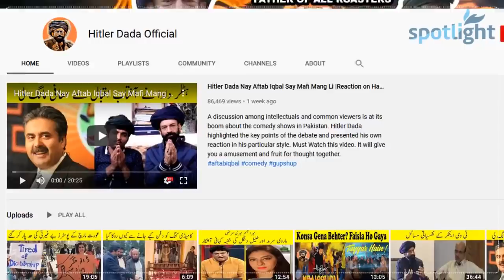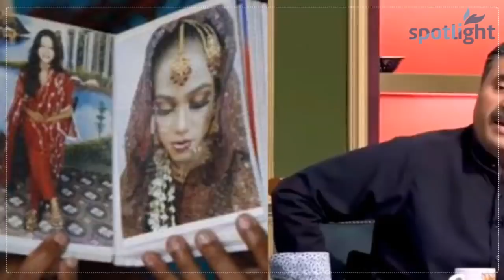Reality of Aftab Iqbal By Professor Baghi | Spotlight